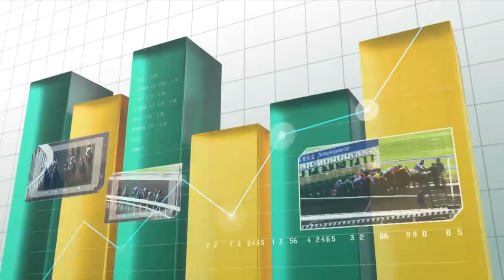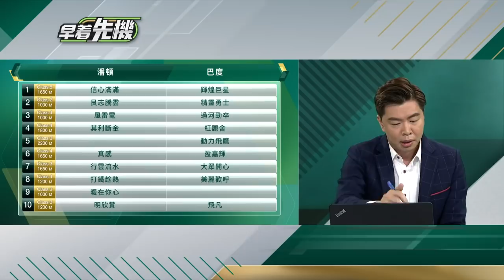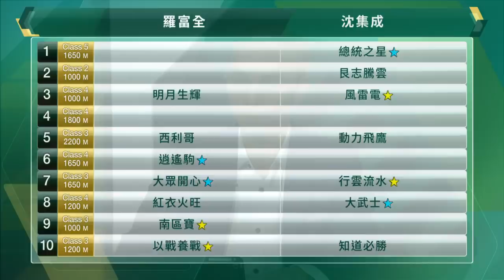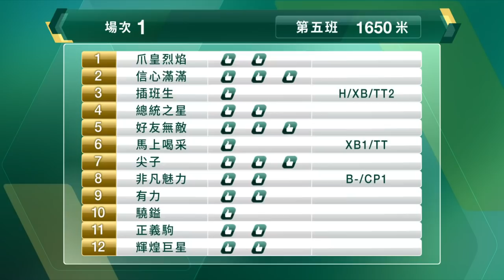【早着先機】21/22 15跑馬地日賽 — 第1場（10月31日）